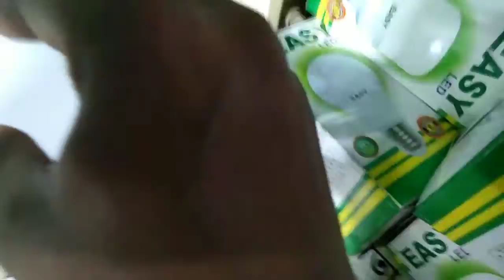How to make AC LED light at home easy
Hello friends in this video im going to show you how to make led light for ac at home easy